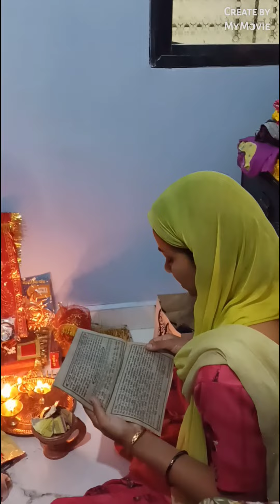माता का जागरण नवरात्रों में(sixth Navratra)Jagran in Chhindwara city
Hai Guys 🌺🌻🌹🌷ll

kese hain aap sab?

In this video🎥 I am sharing my first Navratri Jagran in Chhindwara.

I hope you will like and enjoy the video🎥.

Hit like
Share link

ok Buy Buy

Thanku